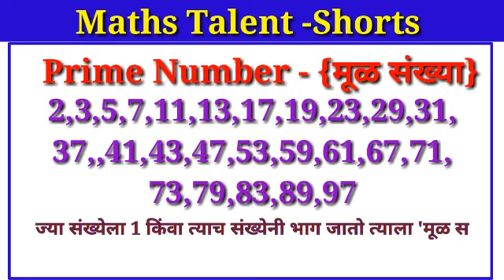Prime Number / मूळ संख्या -संख्येचे प्रकार, Method English, maths talent channel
perimeter,area, volume
sai academy by umesh sir